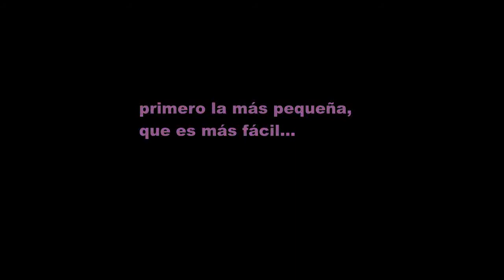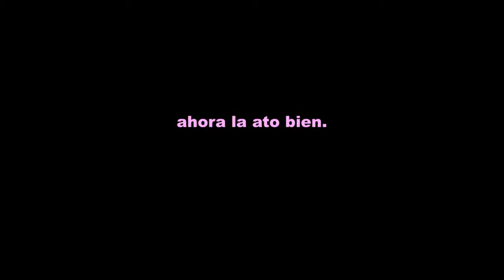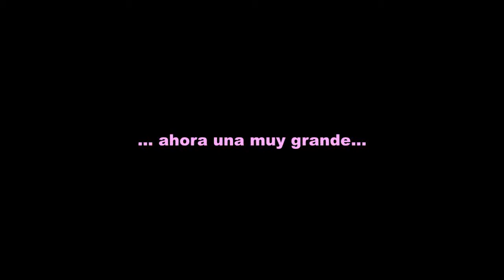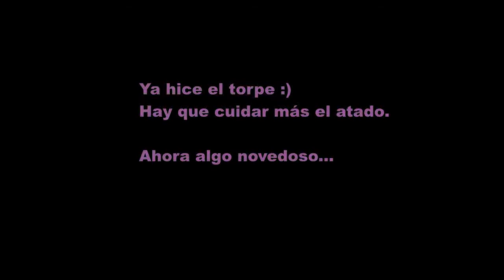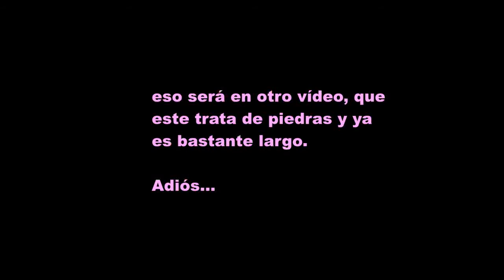Arrancando troncos y moviendo piedras. Parte 3: tratando con piedras (eng sbtl)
En este tercer vídeo muestro cómo uso mi dispositivo favorito para mover piedras. También muestro su uso para sacar del suelo una gran piedra semienterrada, la cual no podía mover lo más mínimo usando las mayores palancas que tengo a mano.